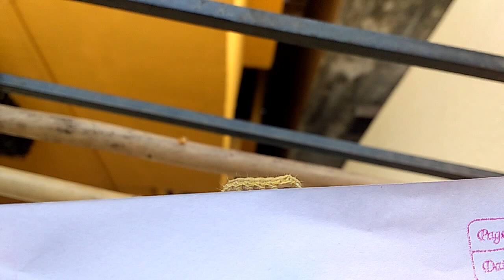Green Caterpillar amazing Slow motion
slow motion video of green caterpillar beautifully crawling on wall.